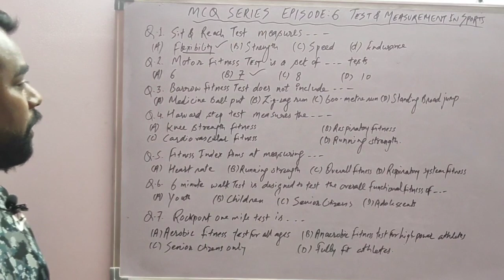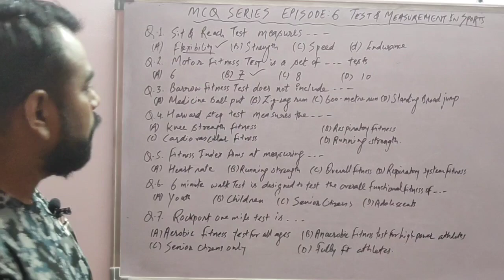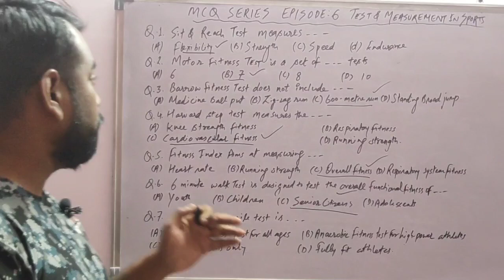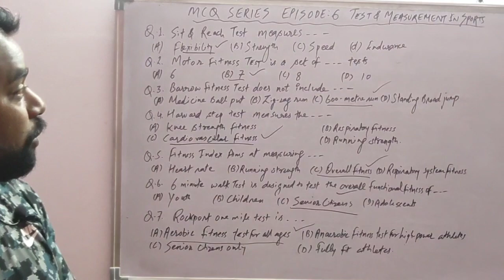MCQ SERIES EPISODE 6:TEST & MEASUREMENT IN SPORTS, IMPORTANT 1 MARK QUESTIONS FROM CLASS12,TOP 7 PHE